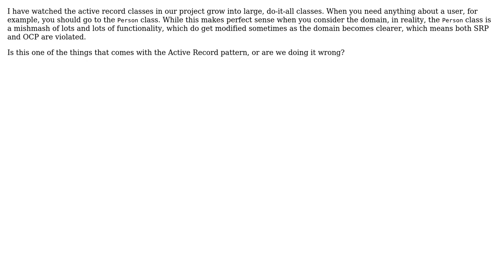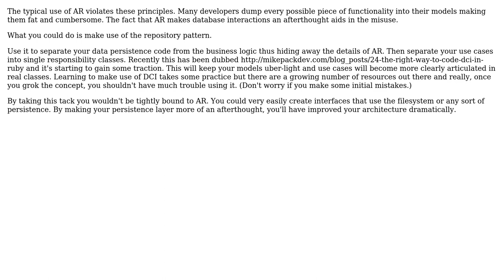Software Engineering: Doesn t active record violate SRP and OCP? (3 Solutions!!)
Software Engineering: Doesn t active record violate SRP and OCP?

With thanks & praise to God, and with thanks to the many people who have made this project possible! | Content (except music & images) licensed under CC BY-SA | Music | Images & others | With thanks to user Parham Doustdar user Mario T. Lanza user kevin cline user deepthought42 and the Stack Exchange Network Trademarks are property of their respective owners. You are responsible for your own actions.